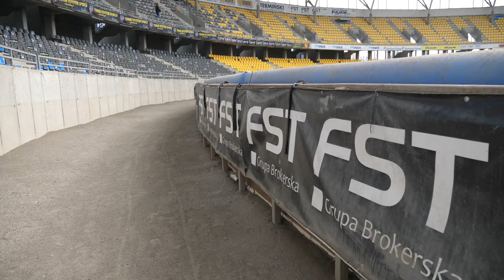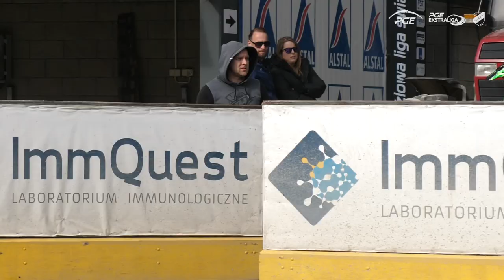Przed sezonem: Pierwsze treningi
kamera: Tomasz Gezela (Red Cow Studio)